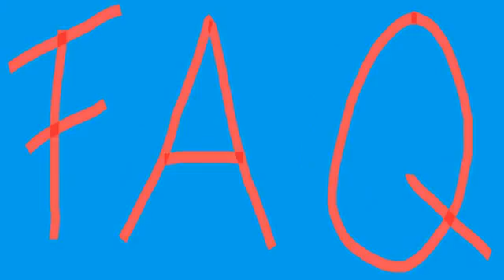FAQ - ArkusArchiv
Arkus hält ein FAQ